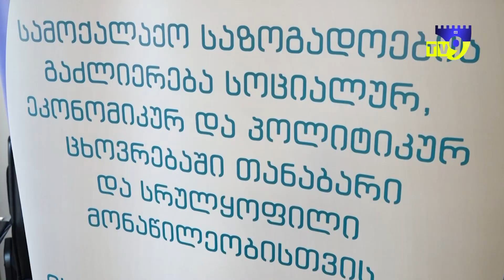ახალციხეში საგრანტო კონკურსის შესახებ საინფორმაციო შეხვედრა გაიმართა (R)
ახალციხეში საგრანტო კონკურსის შესახებ საინფორმაციო შეხვედრა გაიმართა. კონკურსი, ქვემო ქართლსა და სამცხე-ჯავახეთში, ევროკავშირის ფინანსური მხარდაჭერით HEKS-EPER-ის მიერ ხორციელდება რეგიონულ პარტნიორ ორგანიზაციებთან თანამშრომლობით.  კონკურსში მონაწილეობა ახალციხის, ახალქალაქისა და ნინოწმინდის მეწარმეებს შეუძლიათ.

პროექტის მიზანია გაიზარდოს ბიზნესში ქალების ჩართულობა, გაუმჯობესდეს ინტეგრირებული ბიზნეს გარემო და დაეხმაროს ადგილობრივ მეწარმეებს, რათა საკუთარი პროდუქცია ევროკავშირის ბაზრის მოთხოვნებს შეუსაბამონ. კონკურსის ფარგლებში ქვემო ქართლის და სამცხე-ჯავახეთის ექვს მუნიციპალიტეტში სულ 50 ბიზნესიდეა დაფინანსდება.

დაფინანსების ოდენობა  ორი ათასიდან 60 ათას ევრომდე მერყეობს. გამარჯვებულებს საშუალება მიეცემათ ისარგებლონ DCFTA-სთან (ევროკავშირთან ღრმა და ყოვლისმომცველი თავისუფალი სავაჭრო სივრცე) დაკავშირებული ადგილობრივი და საექსპორტო ბაზრის შესაძლებლობების შესახებ ინფორმაციის მიღებითა და ექსპერტული კონსულტაციით.

საინფორმაციო შეხვედრები 16 მაისს ახალქალაქსა და ნინოწმინდაში ადგილობრივ მეწარმეებთანაც გაიმართება.